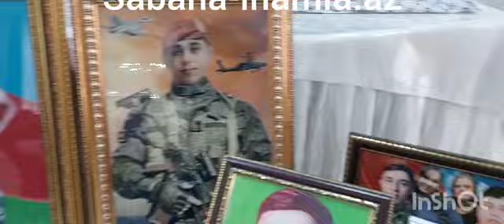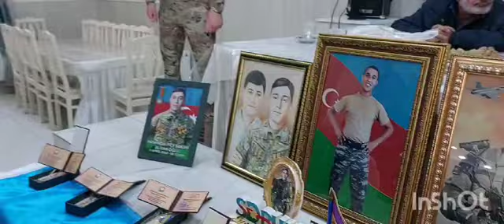Sabaha-inamla.az-Şəhid Səbuhi Həsənquliyevin ildönümü-Şəhid atası Hacı Əhməd